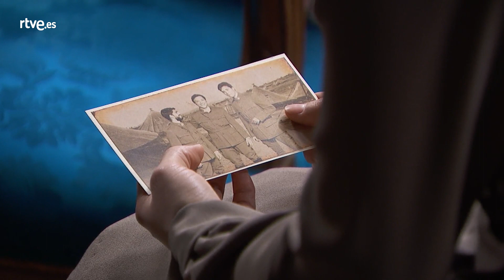Acacias 38: Ildefonso habla con Camino sobre la guerra Acacias1250 | RTVE Series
Ildefonso habla con Camino sobre la guerra.